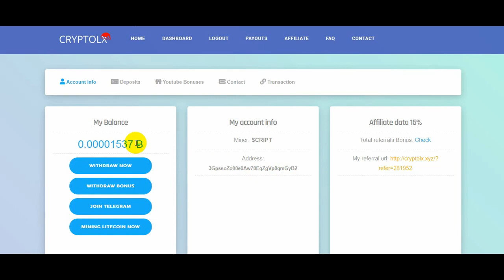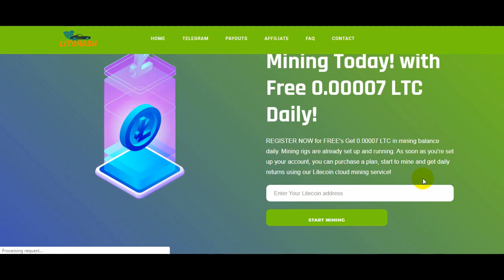Best Free Cloud Bitcoin Mining Site 2020 Without Any Investment | Earn Money Online Bitcoin Mining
If you have decided to mine Bitcoin or other cryptocurrencies in a legit way, without hardware and quickly, you will have to rely on security services.
The main problem with this type of investment is to make a good decision about choosing a reliable site.

If we take one single look at the crypto world today, we’ll quickly notice that cloud mining is a really hot topic within certain cryptocurrency mining circles. Progressively more and more people want to know various things about cloud mining – how it works, who are the service providers, what are the costs, etc. Naturally, a lot of people gravitate towards free cloud mining, for it seems to be the most attractive option out there.

In this tutorial, we’re gonna talk about all things related to cloud mining. We’ll cover both the basic definitions and the more in-depth stuff. Along the way, I’ll give you some examples of the best cloud mining providers out there, both paid and free. Since the debate of which one is better – paid or free cloud mining – seems to be an ongoing issue, I’ll also talk about some of the pros and cons that both of those options posses.

To develop a full-circle type of conversation and understanding, let’s take it from the top and define cloud mining.

Cloud mining is usually defined simply as a remote cryptocurrency mining service. This service is provided by hosts (people who own and sell the cloud mining service) who have farms (huge collections of mining rigs, usually held in big, designated facilities).

The hosts are usually big corporations that specialize in cloud mining. These corporations buy excessive amounts of mining rig hardware (GPUs, motherboards, processors, etc.) and build hundreds of rigs. Naturally, they are located in respectively sized buildings – huge garages, warehouses and so on. The type of building doesn’t matter – the only conditions are cheap electricity bills and good cooling and air conditioning.

Cloud mining is becoming more and more popular for a couple of reasons.

First of all, it’s very accessible. The average person usually hasn’t got a lot of space or resources required for a successful mining operation. However, with the help of cloud mining, almost everyone can “have” their designated mining rigs that produce revenue over time.

Another popular reason is the cost (or a lack of one). Sure, you could pay someone for their hosting services. However, free cloud mining is also a thing – with this option, you eliminate any possible spendings. Many people don’t have thousands of dollars to spend on their rigs and their maintenance. In such scenarios, free cloud mining becomes a very tempting option.

Paid Cloud Mining vs Free Cloud Mining
Since Bitcoin seems to be the most popular cryptocurrency of choice when it comes to cloud mining, that’s the coin I’ll be using and referring to from this point onwards.

The debate about which one of the two (paid and free cloud mining) is better and more worthwhile is an ongoing topic in the crypto community. While there are arguments that the more you play – the more you earn, free cloud miners emphasize the lack of initial payment as the outweighing factor. Let’s take a closer look at these two types of Bitcoin cloud mining options.

Paid Cloud Mining: Pros and Cons
Paid cloud mining comes in different plans. You, as the customer, pick a plan that suits you the most (some sites and companies even offer custom plans). Then you simply decide on a timeline, unless one is already given beforehand.

Different types of Bitcoin cloud mining plans offer different hash rates. A hash rate is simply the indicator of how powerful the rig is or, in other words, how much Bitcoin it can mine at any given point in time.

Paid cloud miners agree that the initial cost for a contract can be somewhat (or very) expensive. However, they do stress that it all depends on what type of hash rate you prefer.